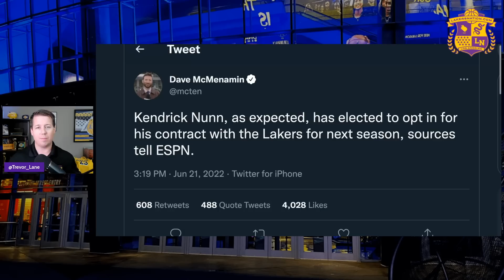Kendrick Nunn Makes His Decision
Kendrick Nunn has decided...